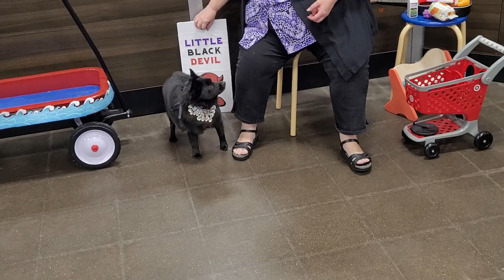Katie AKC Trick Dog Performance - Summer 2023 Final Rev. A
Preliminary Video of Katie, aka Safari Diamond in the Ruff, doing her AKC Trick Dog performance.